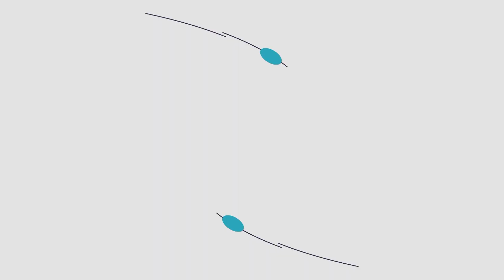Judy Praska: Fastest Labs - Member Profile | The Chamber Report | QCTV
Fastest Labs is a women-owned business specializing in drug and DNA testing. 🧪

Anoka Area Chamber of Commerce President Pete Turok recently interviewed Judy Praska to learn more about how this business helps our communities! Take a look!

"The Chamber Report" is produced and directed by Winter Kucharski.